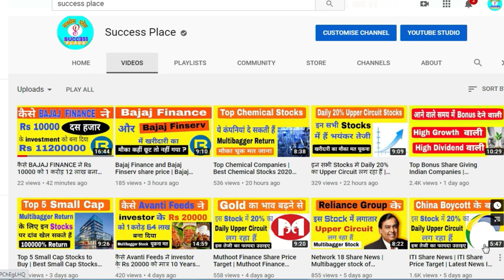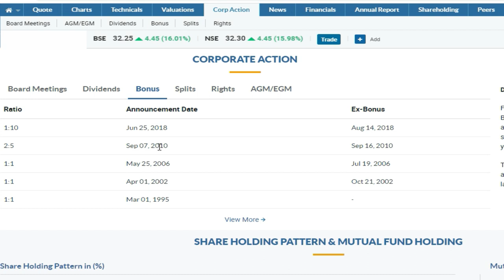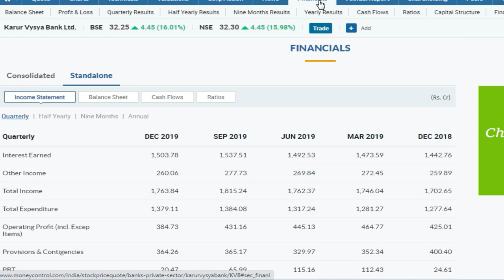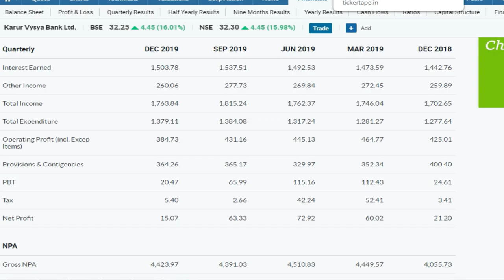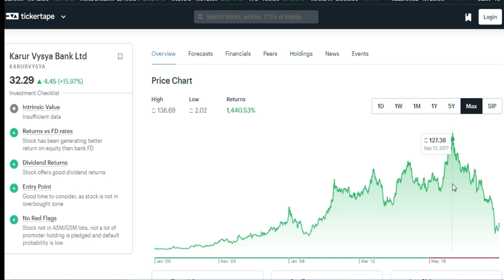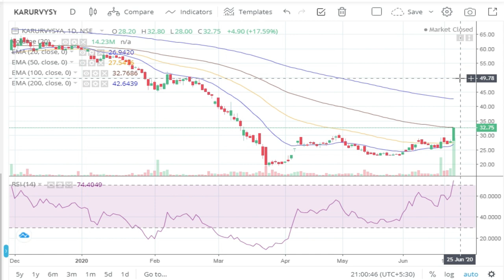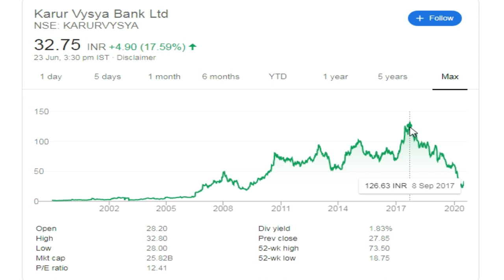karur vysya bank stock news, karur vysya bank latest news, Q4 results 2020,Success Place